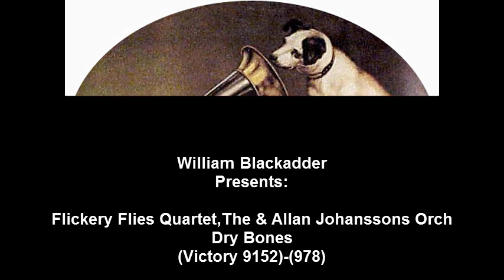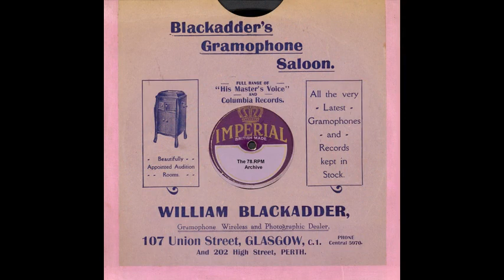Flickery Flies Quartet,The & Allan Johanssons Orch - Dry Bones.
Flickery Flies Quartet,The & Allan Johanssons Orch - Dry Bones(Victory 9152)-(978)